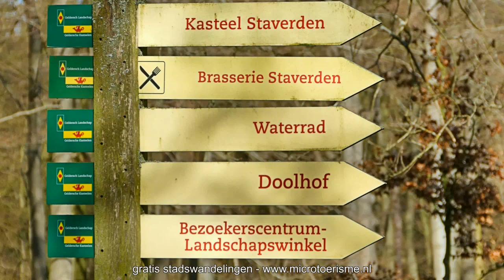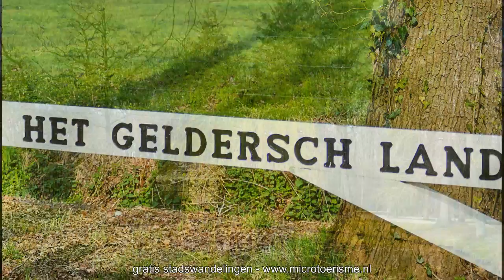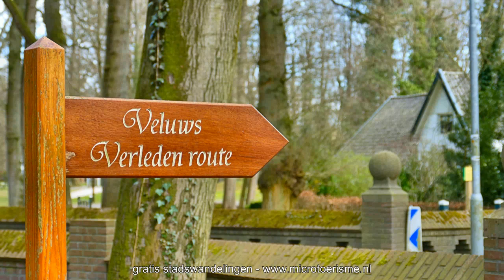InZicht: Landgoed Staverden (NL)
Als u landgoed Staverden betreedt, ervaart u meteen een bijzondere sfeer. Er heerst ruimte en rust, maar ook stijl en klasse. De combinatie van rijke historie, karakteristieke opstallen, schitterende tuinen en de aanwezigheid van witte pauwen, maken deze locatie tot een unieke belevenis.